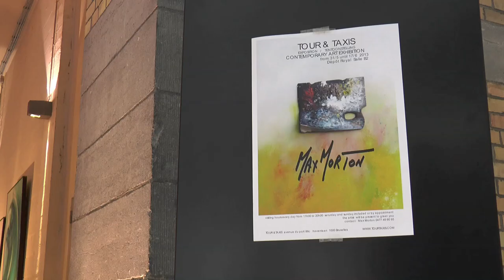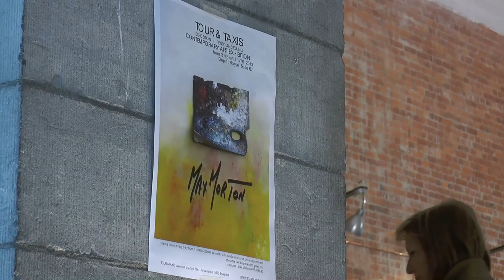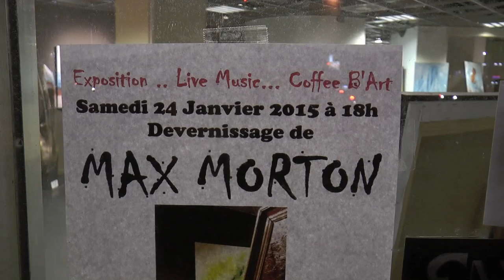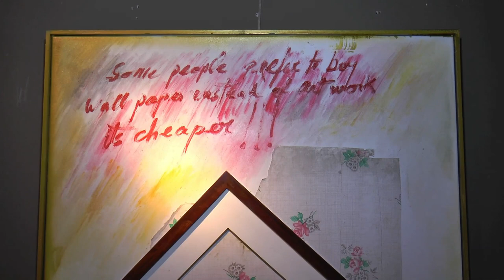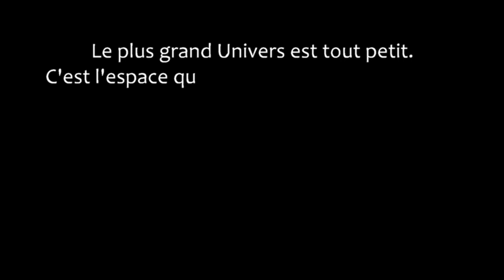Max Morton artiste peintre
Le peintre Max Morton dans son quartier au square Riga à Schaerbeek et lors d'expositions.
L'homme chaleureux, artiste entouré de ses œuvres et de ses amis.